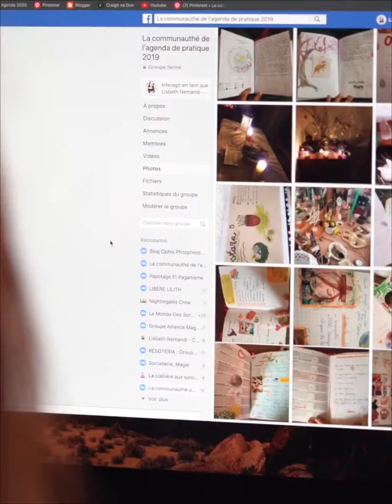Entretien avec Lizbeth Nemandi, sorcière 2.0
Lisbeth Nemandi est sorcière et instagrameuse. 3 300 personnes suivent ses activités. Sur ce réseau, elle dévoile ses pratiques, ses objets. Quels sont les objectifs de cette présence sur Internet ?